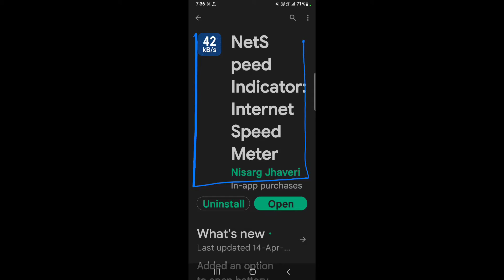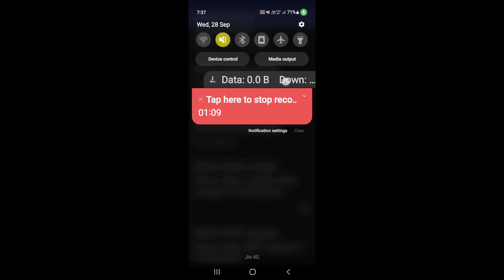How to show data usage in Samsung Galaxy M42 || Samsung Galaxy M42 me data usage kaise show kare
Hello dosto, aaj maine is video me bataya hai ki Samsung Galaxy M42 me data usage kaise show kare, dosto Samsung Galaxy M42 me data usage show karna bahut hi aasan hai. Agar aap bhi janna chahate hain ki Samsung Galaxy M42 me data usage kaise show kare to is video ko pura dekhiyega, thanks friends.